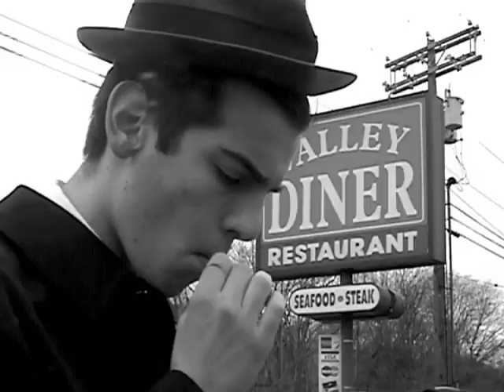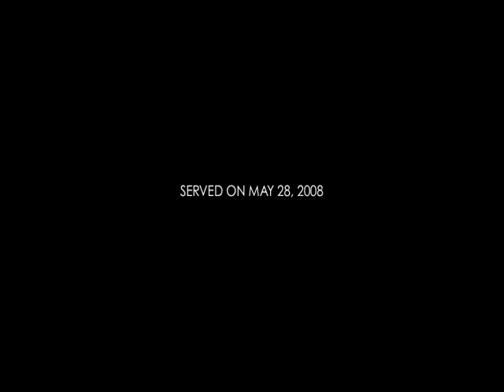White Toast Trailer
Welcome to a jungle without rules. In a dying city, a place where perverts, drug addicts, and the scum of the earth gather, one man has chosen to make a difference.

Jonathan Secund, a retired cop gone private investigator, finds himself caught up in a new case when close friend Jim Smith, a crime-scene photographer, becomes victim of a heinous toaster theft.
From Directors: Greg Passik, Adam Kloc, And Robert Gagne

Winner, Best Overall, Amity Film Festival 2008

CAEA Scholastic Art Awards 2009 Gold Winner Video/Film category (American Vision, Jerry's Artarama Best in Video/Film Honors)

Scholastic Art Awards National American Visions Winner